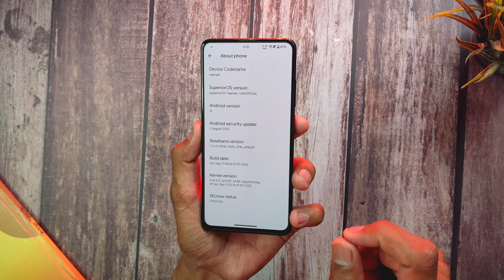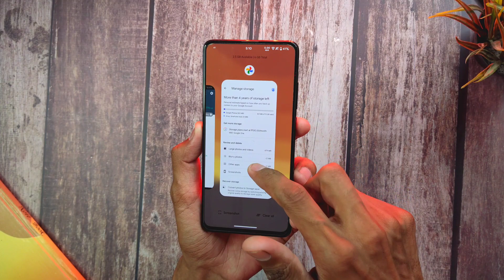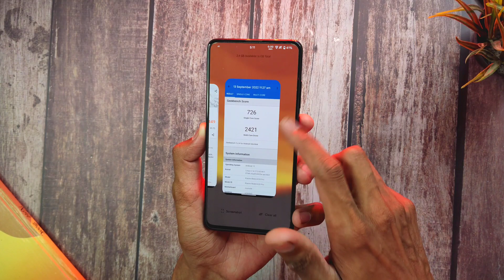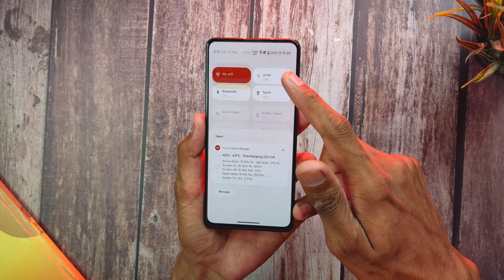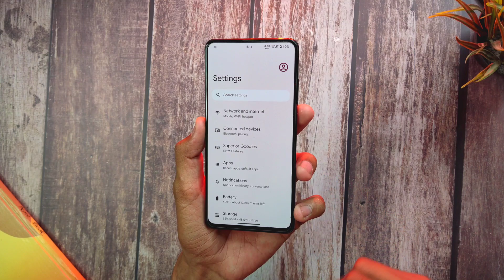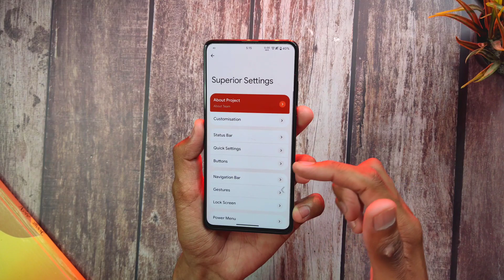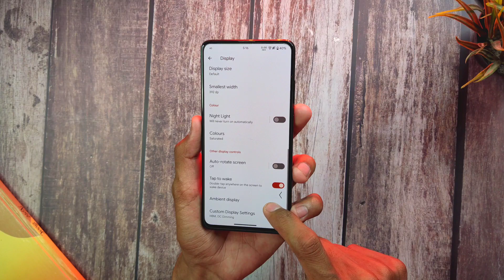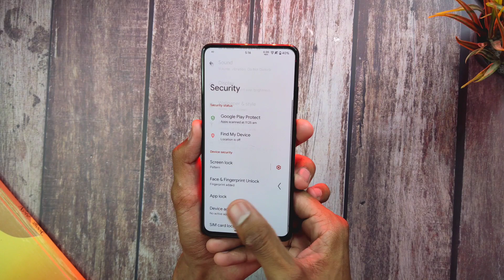SuperiorOS On Redmi K20 Pro - This is Called The Best ROM !!